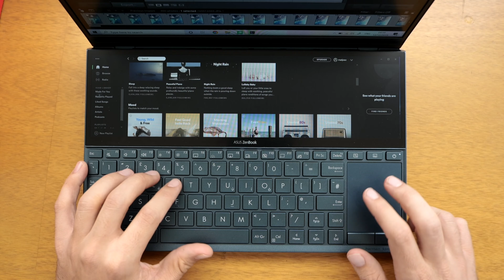Swimming with wild seals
Main BIG camera
Second camera
Smaller camera
Great wide lens
Expensive wide lens
Mini microphone
Bigger microphone

- I am a commercial timelapse photographer. This means people or brands hire me to produce timelapse or hyperlapse footage. Some of my clients include Canon, Samsung, Microsoft, Ford, Tourism Australia, Dubai, Vanuatu Philippines, etc.
- I live in Sydney, Australia. I moved here from Antwerp, Belgium in 2013 in the pursuit of love and adventure! Ja, ik spreek nederlands.
- I use a lot of Canon cameras, mainly the 1DXII and 6DII with a ton of lenses. for more gear.